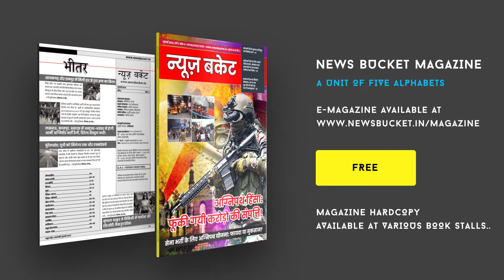Old Gate of Shri kashi Vishwanath Dham: जर्जर मकान का छज्जा गिरा, बड़ा हादसा टला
श्रीकाशी विश्वनाथ धाम के पुराने गेट नंबर-1 के पास बांसफाटक पर  आज सुबह एक जर्जर मकान का छज्जा सड़क पर गिर गया। हालांकि, संयोग अच्छा था कि जर्जर मकान के छज्जे के नीचे कोई श्रद्धालु नहीं मौजूद था, जिससे बड़ा हादसा होने से टल गया। स्थानीय निवासी अंकित शर्मा ने बताया कि जिस जर्जर मकान का छज्जा सड़क पर गिरा है, उसमें एक बुजुर्ग उनकी पत्नी और उनकी बेटी  रहती थी। बताया कि मकान का एक हिस्सा लगभग एक हफ्ते पहले भी रात में बारिश के बाद गिरा गया था। उस वक्त सभी को घर से बाहर निकाल लिया गया था।

Gadgets We Use:

Green Chroma